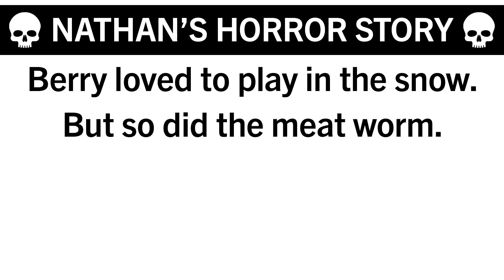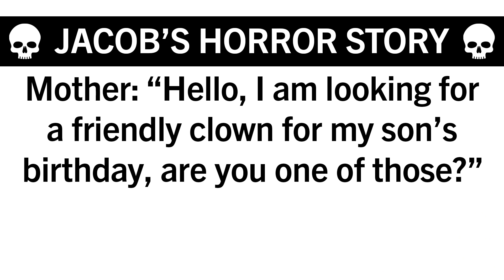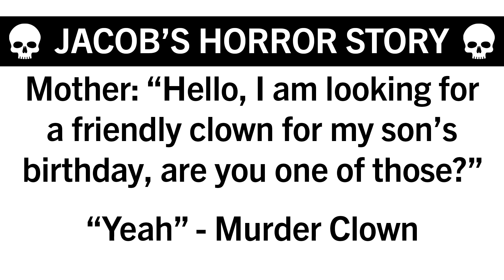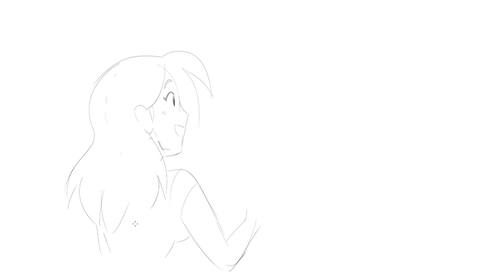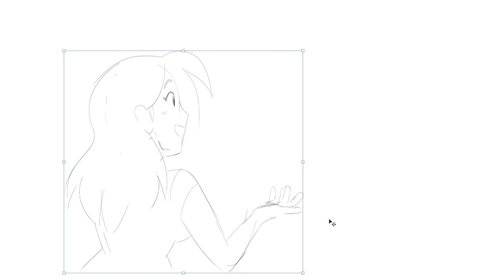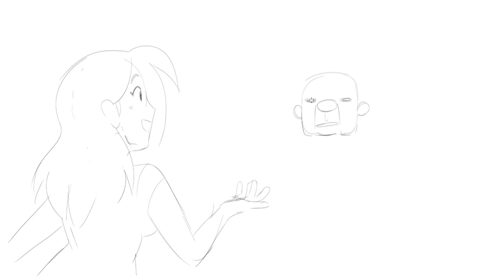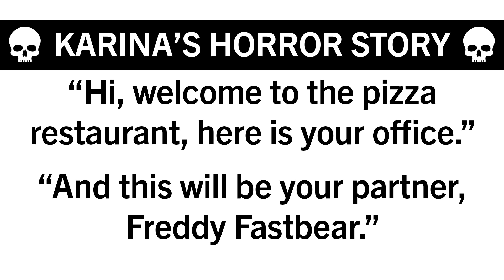Bad 2 Sentence Horror Drawing Challenge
Julia challenges Nathan, Jacob, and Karina to illustrate 2 sentence horror stories on this episode of Drawfee.